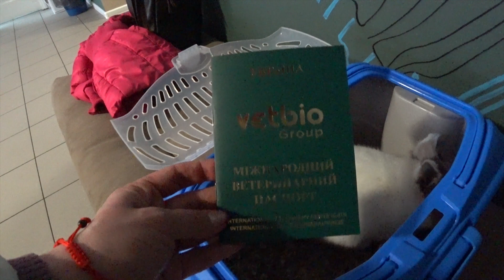ПРИВИВКА, ВАКЦИНАЦИЯ ДЕКОРАТИВНОГО КРОЛИКА. МЕЖДУНАРОДНЫЙ ВЕТЕРИНАРНЫЙ ПАСПОРТ для КРОЛИКОВ